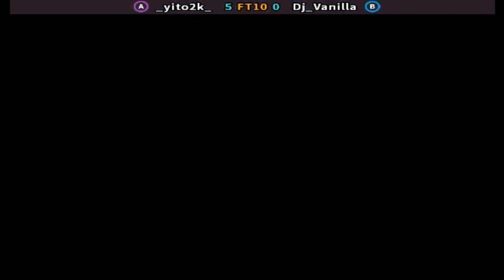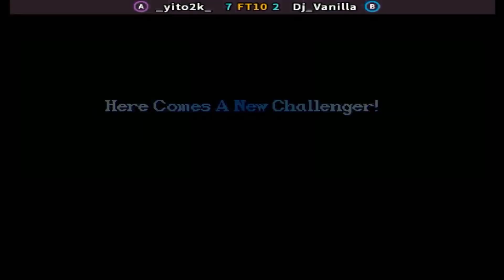Super Street Fighter II X: Grand Master Challenge - _yito2k_ vs Dj_Vanilla FT10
FightCade 2 Super Street Fighter II X: Grand Master Challenge online matches
Top Players
REPLAY DATA
Date: 8/1/2024, 04:20:57
Game: ssf2xjr1
Player 1: [MX] _yito2k_
Player 2: [MX] Dj_Vanilla
Duration: 00:22:14
Views: 7
Replay: 1
Jugadores Top
México
Replay Full HD 1080p